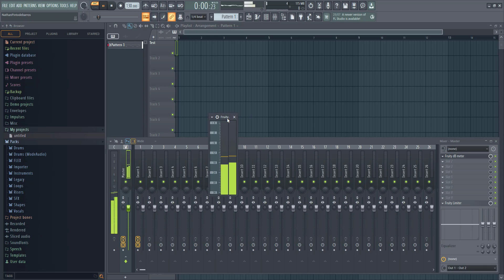VST essentiels pour votre studio Deux plugins à ajouter à votre collection #7